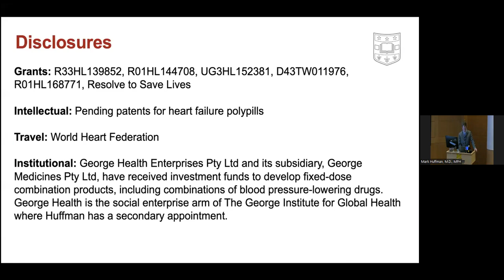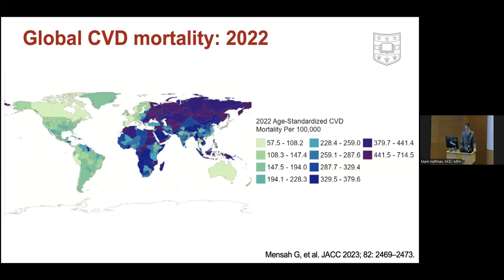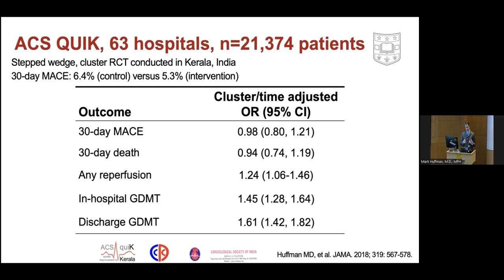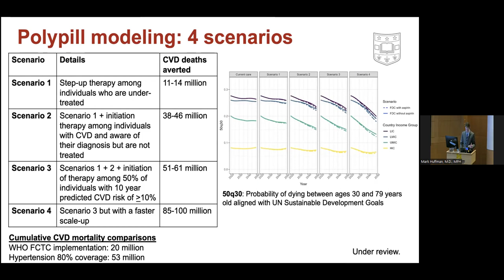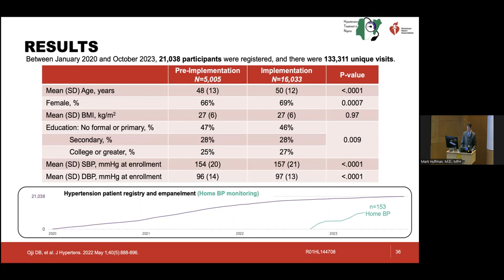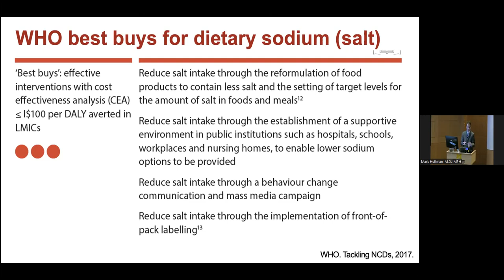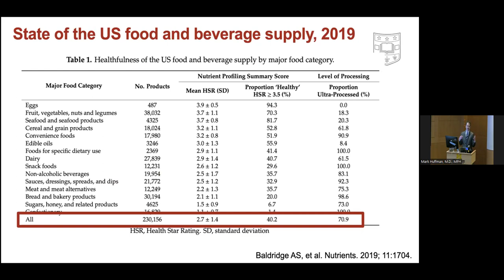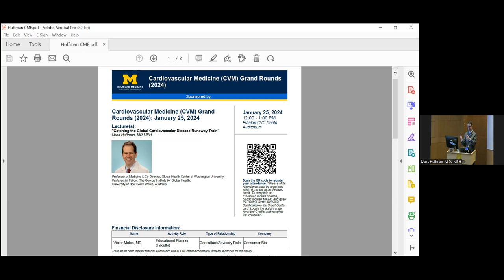Mark Huffman, CVM Grand Rounds, 1.25.24